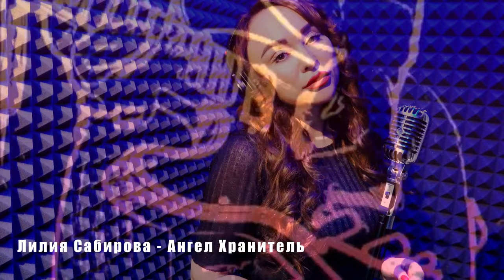Лилия Сабирова — «Ангел-хранитель» (Official Video, 2024)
Автор слов: Лилия Сабирова
Автор музыки: Лилия Сабирова